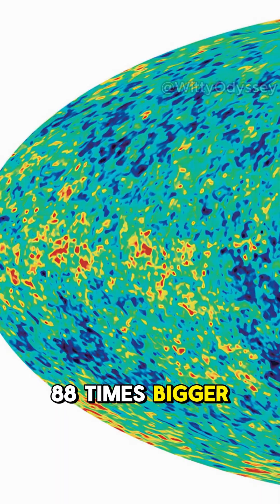A Googolplex Sugar Cubes Looks Wild!